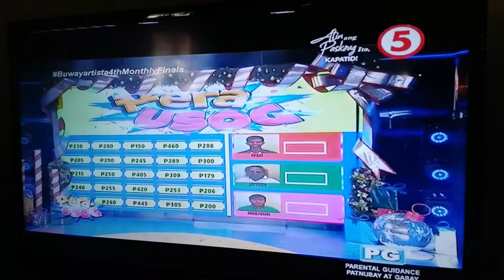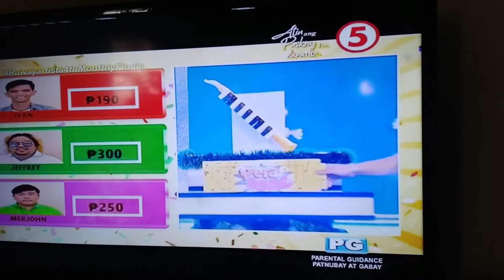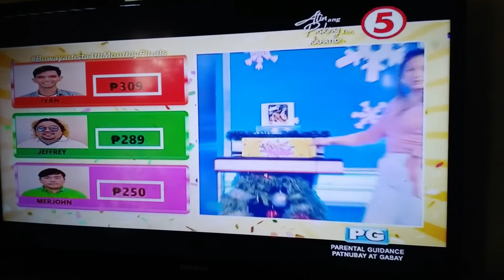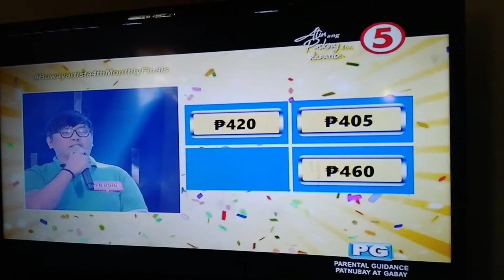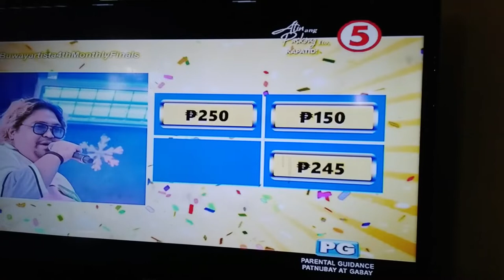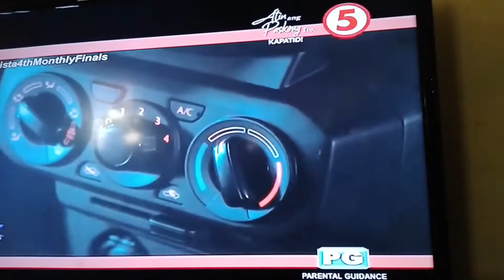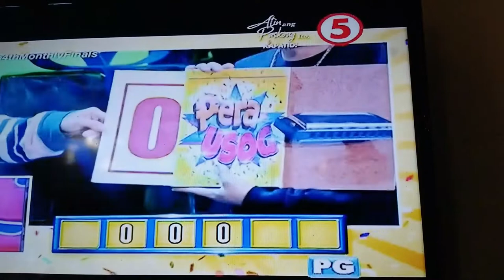RJ on pera usog instrumentalist edition.